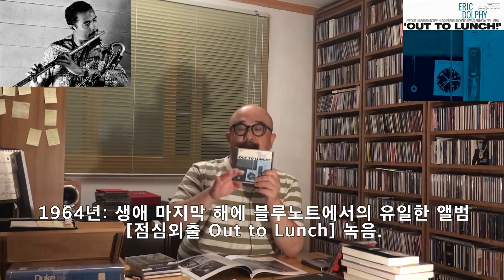Jazz Loft 56회: 잊혀졌던 1963년의 에릭 돌피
레저넌스 레코드가 완전히 복원한 에릭 돌피의 1963년 리더 녹음.